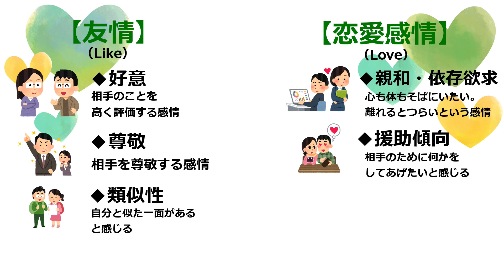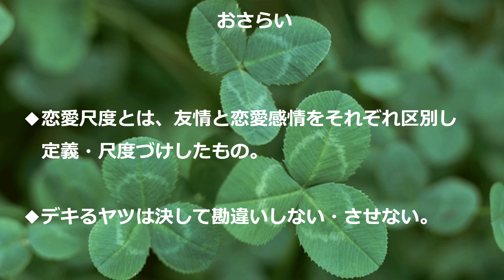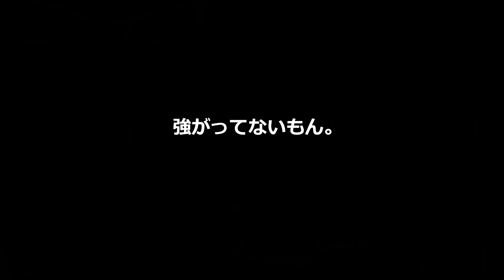友情と恋愛感情の違い【男女の友情は成立するのか】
いわゆる「男女の友情は成立するのか問題」。どうやら男性と女性で考え方の違いがあるようで・・。今回は、LikeとLoveの違いを定義したルービンの「恋愛尺度」をご紹介します。